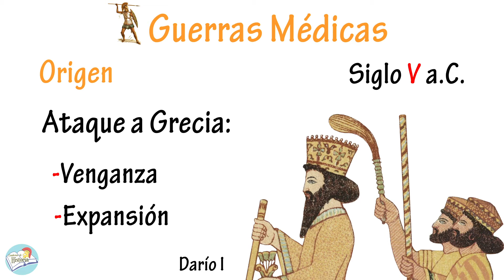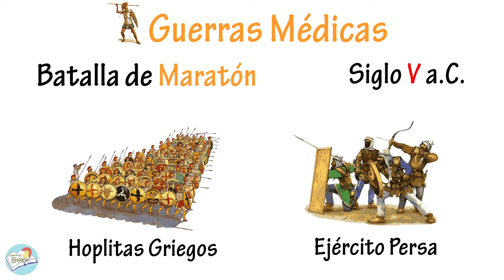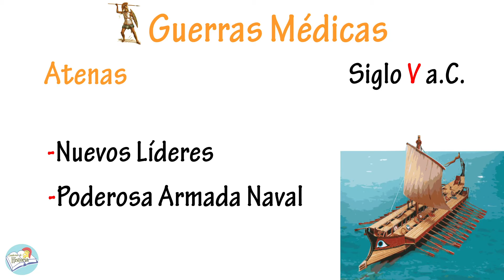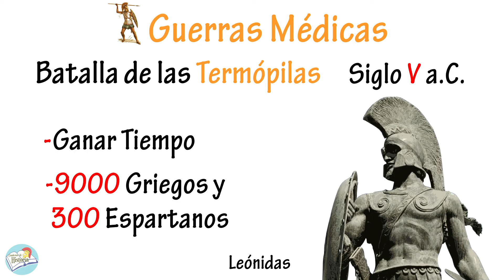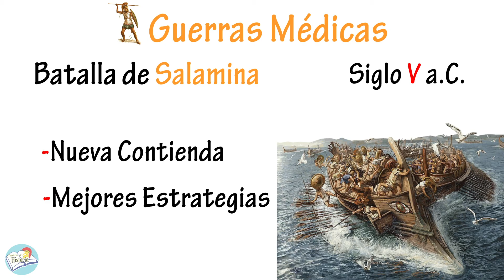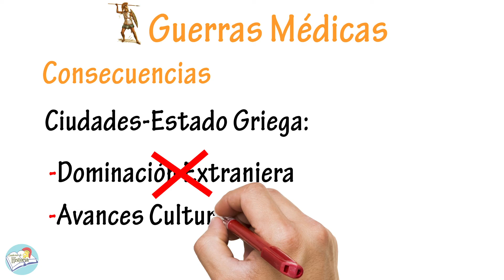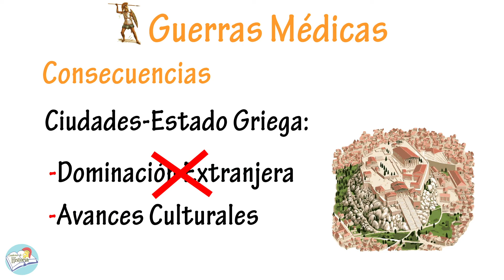Historia de las GUERRAS MÉDICAS - Resumen | Origen, desarrollo y consecuencias.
En el video de hoy repasamos la Historia de las Guerras Médicas, una serie de conflictos que libraron los antiguos griegos y persas. Veremos sus orígenes, las batallas mas importantes (Maratón, Termópilas, Salamina, Platea y Micala), y las consecuencias  que trajo consigo esta serie de conflictos.